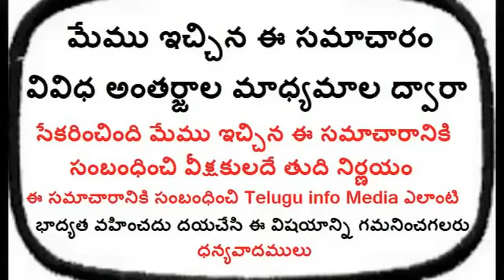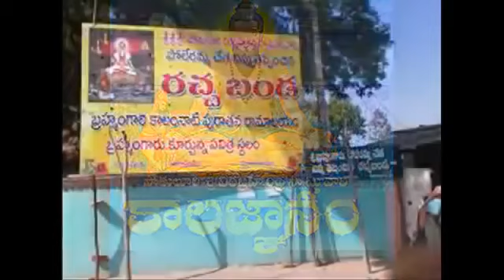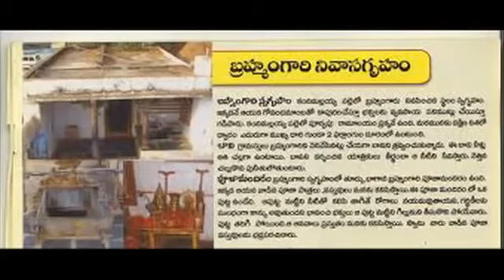500 ఏళ్ల క్రితమే బ్రహ్మం గారు చెప్పింది నిజమైందా. 2020 Brhamamgaari kaalagnanam telugu info media